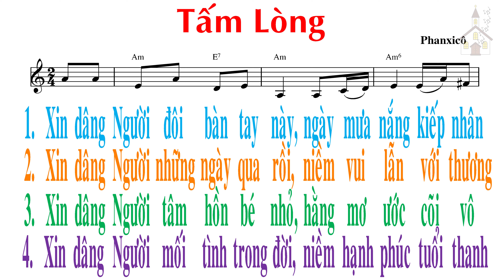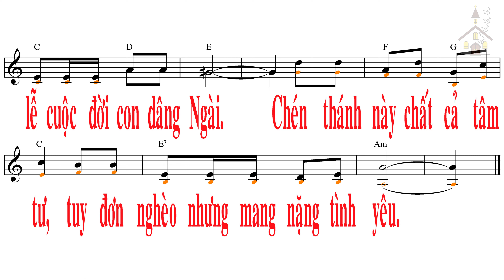Nhạc thánh ca - Tấm lòng - Phanxico - Hoàng Oanh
TẤM LÒNG
Tác giả: Phanxicô

1. Xin dâng Người đôi bàn tay này, ngày mưa nắng kiếp nhân sinh. Xin dâng Người nặng gánh đôi vai cho đàn em bé nhỏ môi cười, tìm thấy trong đời niềm hạnh phúc cho ngày mai

ĐK: Tấm bánh này chứa chan nỗi niềm, là của lễ cuộc đời con dâng Ngài. Chén Thánh này chất cả tâm tư, tuy đơn nghèo nhưng mang trọn tình yêu.

2. Xin dâng Người những ngày qua rồi niềm vui lẫn với thương đau. Xin dâng Người mộng ước tương lai, mong ngày mai sẽ thắm tươi màu, và xin dâng Người từng giây phút trong đời con.

3. Xin dâng Người tâm hồn bé nhỏ hằng mơ ước cõi vô biên. Xin dâng Người từng bước chân đi trong niềm tin thoáng bỗng nghi ngờ, còn xin đi hoài và đi mãi, đi về Cha.